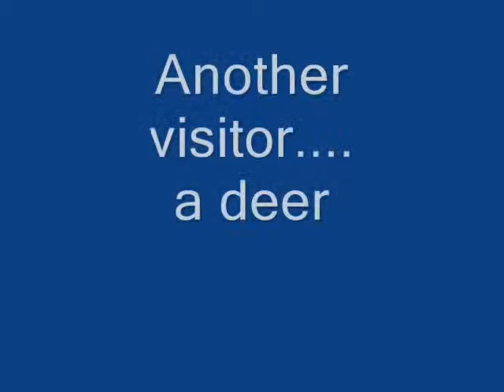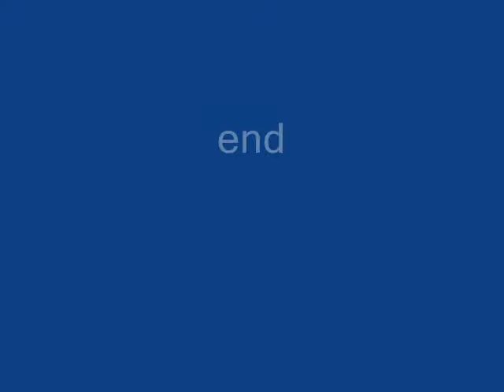Hooded Orioles ~ Males and Females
Hooded Orioles of all shades of yellow--males and females. They are nectar feeders--the same nectar as hummingbirds like. An Anna's hummingbird does drop in for a drink and a resident deer also comes near by. Males have a dramatic black throat and brighter yellow body while the females are a drab yellow with no black throat. Filmed in late August, 2013 in Northern coastal California.